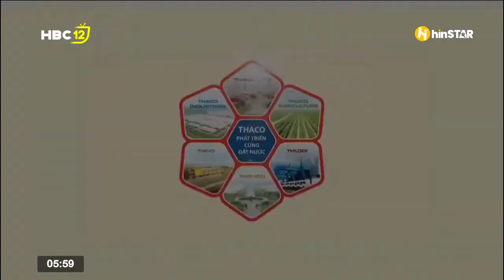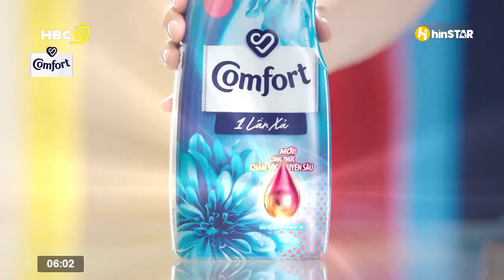HBC12 - hinSTAR | Khởi động CT đầu tiên của năm mới 2023 (01/01/2023, 5h55)